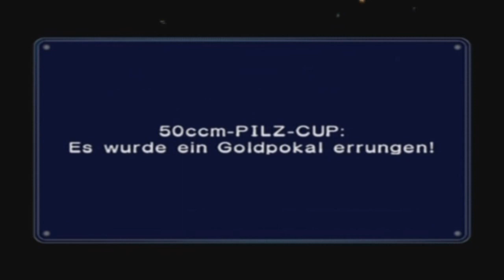Let's Play Mario Kart Double Dash!! [2P/Deutsch/100%] #01 - Doppelter Spaß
Willkommen zu unserem 2 Spieler Let's Play von Mario Kart Double Dash, meinem persönlichen favoriten der Mario Kart Reihe und auch dem einzigen Teil in dem 2 Spieler auf einem Kart fahren können. Wir beginnen mit dem 50ccm Pilz-Cup und arbeiten uns langsam aber sicher vorran ohne wirklich die gesamte Steuerung zu kennen.